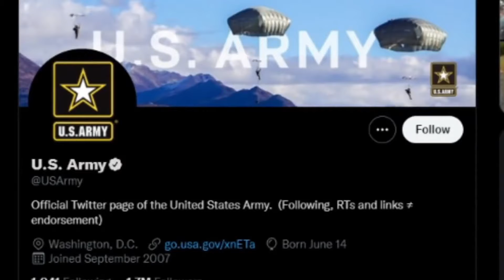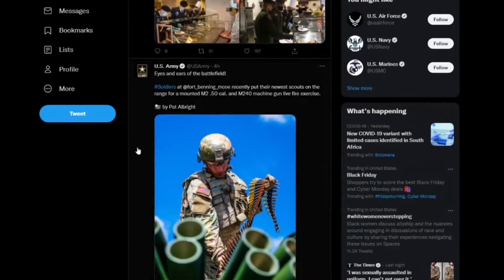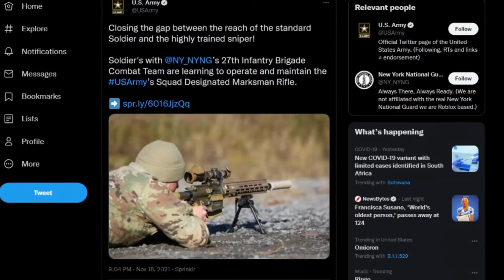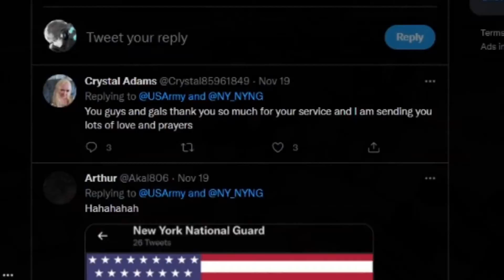The US ARMY & ROBLOX are FINALLY Collabing!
Welcome to Sticky Blox! The #1 Roblox YouTube Channel!!

In today's video see what was buzzing on TWITTER about the US ARMY & ROBLOX:

A suspicious tweet might elude to a collaboration between the US ARMY & ROBLOX. Might be a batch of NEW GAMES or UPDATES to existing games like:

AIR CORPS PILOT
MILITARY POLICE
DRILL INSTRUCTOR
WAR SIMULATOR

NEW videos out every FRIDAY & MONDAY night!!

Also make sure to turn our POST NOTIFICATIONS ON so you NEVER miss an upload from us!